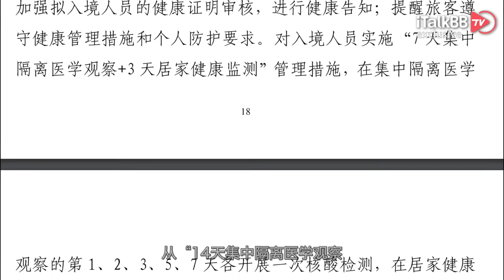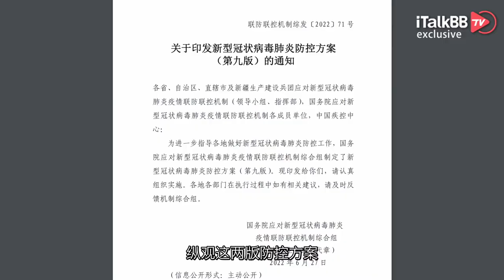越来越好！隔离政策松了！入境“14+7”突变“7+3”！第九版新冠防控方案最全解读！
疫情以来，新冠隔离政策影响着上千万海外华人的回国路。随着世界各国的开放，一向防疫规定严苛的中国，也终于出现了政策上的松动！这对期盼着回国的华人来说，绝对是一个天大的好消息，咱们快来看一看。

中国国家卫健委网站6月28日，国务院联防联控机制突然发布了第九版新冠肺炎防控方案。在此方案中，将密切接触者、入境人员隔离管控时间从“14天集中隔离医学观察+7天居家健康监测”调整为“7天集中隔离医学观察+3天居家健康监测”。